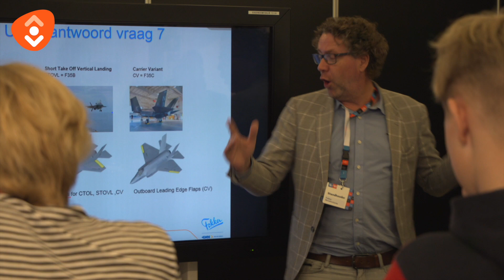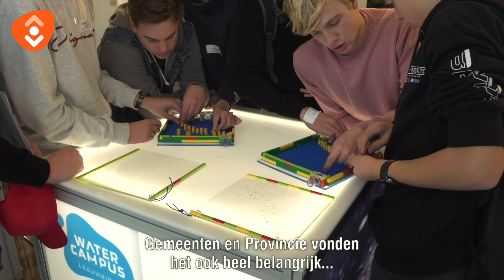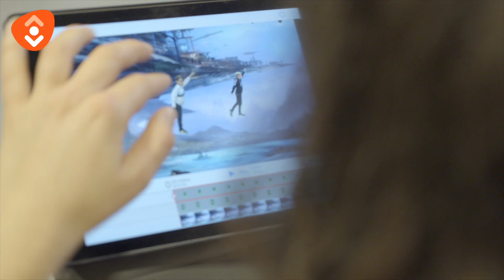Bibliotheek & Techniek - (Met ondertitels)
Techniek heeft een steeds groter effect op ons leven. Denk hierbij niet alleen aan robotisering en het programmeren, maar ook aan het bedienen van apparaten die we dagelijks gebruiken. Om hier mee om te kunnen (blijven) gaan zijn er vaardigheden vereist. Hoe kunnen we als bibliotheken bijdragen aan grip op deze techniek, als deze grip voor iedereen wat anders betekent? In deze film laten verschillende bibliotheken zien hoe zij hier invulling aan geven. De film is mogelijk gemaakt door de Provincie Overijssel, Vereniging Netwerk van Overijsselse Bibliotheken en Rijnbrink.